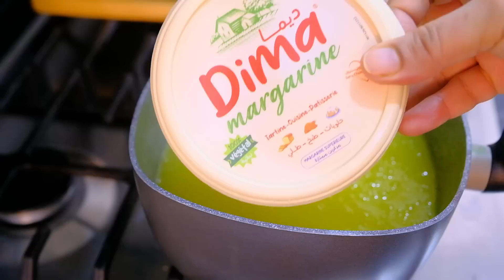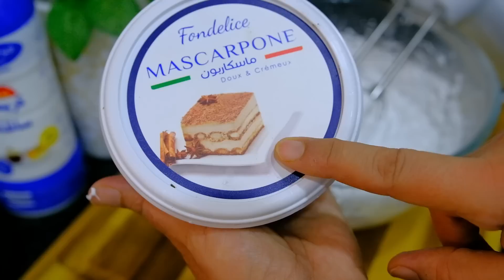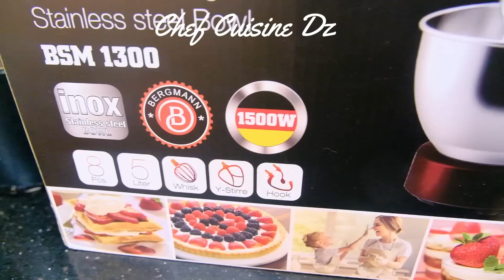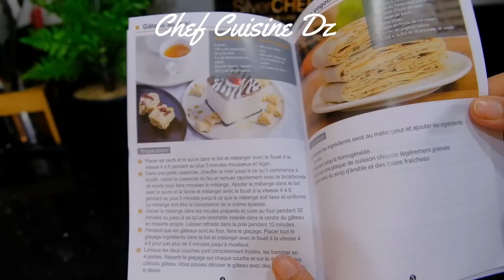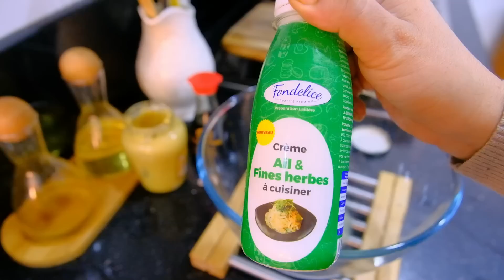أفكار لمائدة إفطار راقية و بسيطة في نفس الوقت🌺تحلية الاحلام بقوام حريري لعشاء،فخذ الداند محشي 👍😋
سعر عجانة برقمان 1500واط.  5لتر
2,5kg
سعر 34000